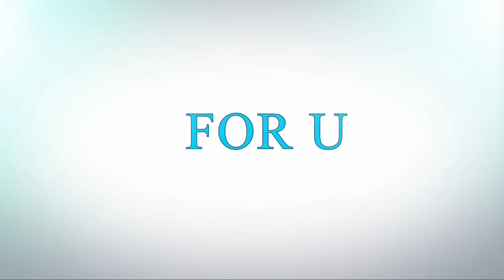15 Bollywood Couples Who are in Live in Relationship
15 Bollywood Couples Who are in Live in Relationship